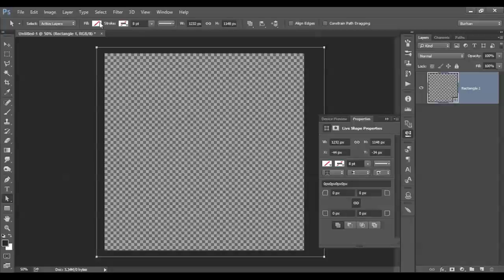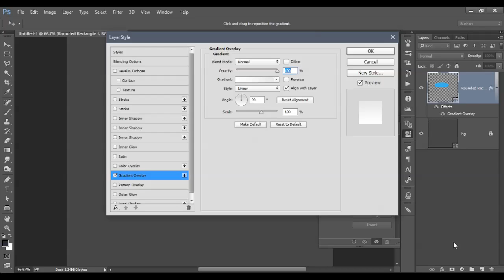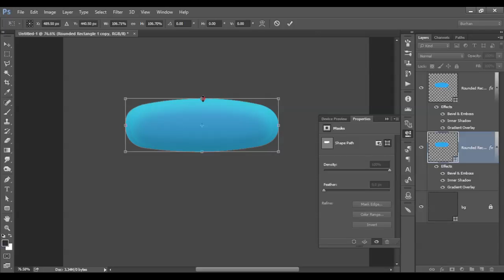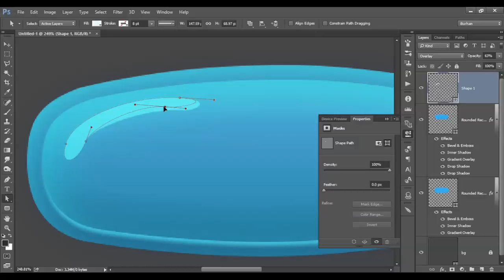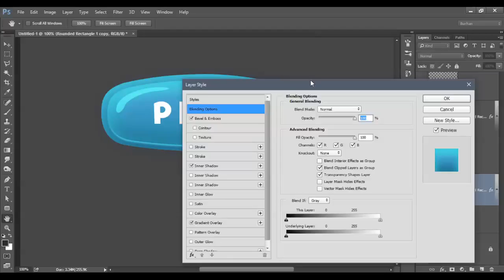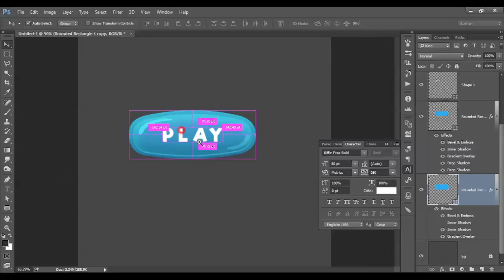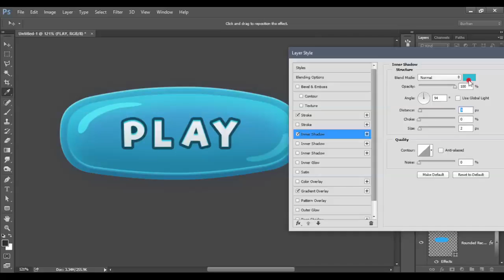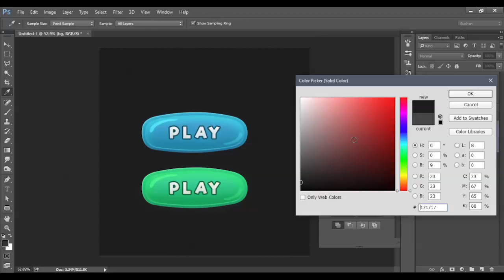Tutorial: How to design a gamebutton in Photoshop CC/CS6 | Game Button 2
How to design a game button for 2d games?

In this tutorial you will learn to draw glossy game button that will be eye catching for kids and bigs. You will learn in Photoshop with the help of shape layer, pen tool and direct selection tool. In this tutorial I will also use gradient overlay, bevel emboss, inner shadows, drop shadow.

Designing a button for game is not much difficult, all you need is some inspiration and beginners level skills in photoshop.

What tool should I use to design games for mobile, tablets and laptop / pc?
Adobe Photoshop is one of the best tool that can help you start your career as a game designer and if you require advanced level illustrations you can use illustrator with photoshop, that will save you a lot of time.

Font: Riffic Free Bold